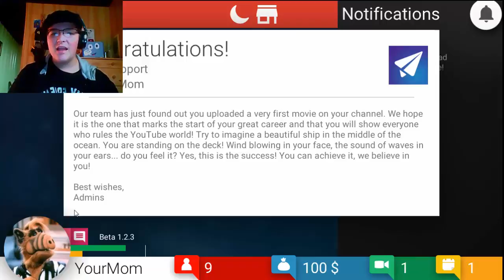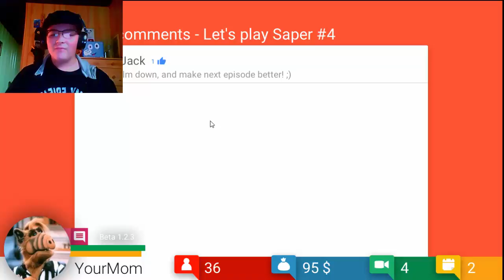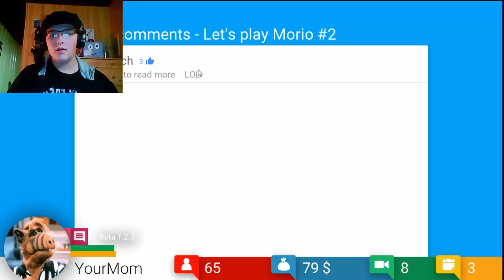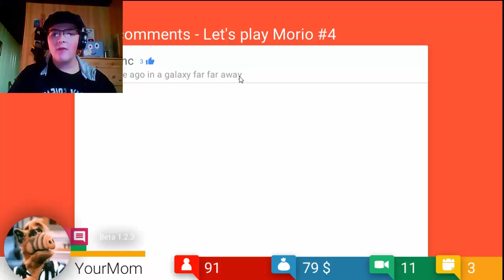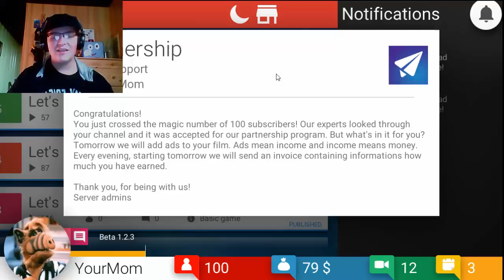EASY AS PIE || Tube Tycoon #1 (Random Sundays)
Hello everyone, and here is the first Random Sundays video on the channel and in this one I am going to be playing Tube Tycoon which is basically a YouTube Simulator game where your goal is to become famous on YouTube. Hope you all enjoy! :D

-ChachoGaming